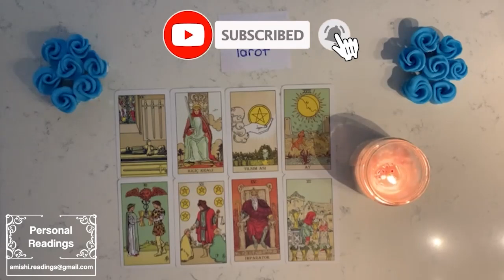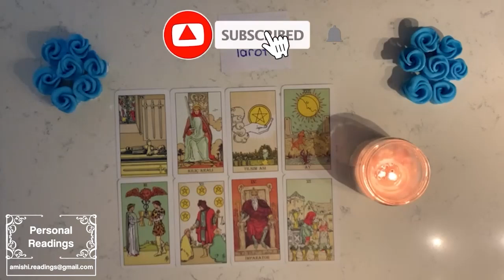SAGITTARIUS 💁🏻‍ LET ME EXPOSE THEM! THEY ACT DISTANT ON PURPOSE, YOU NEED TO KNOW WHY!!!👀 FEBRUARY